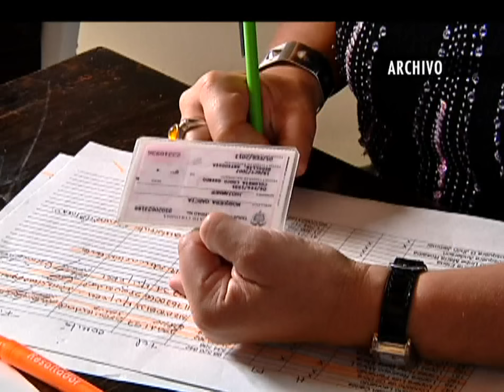Resumen de noticias del martes 12 de enero de 2016 [Noticias] - TeleMedellin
En Noticias Telemedellín compartimos el resumen de otros hechos importantes de este lunes 11 de enero de 2016.